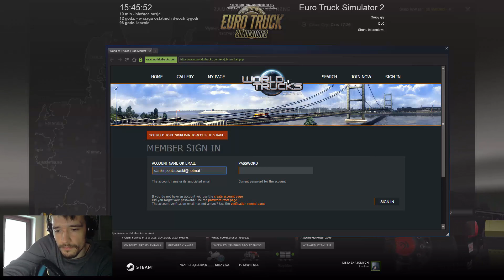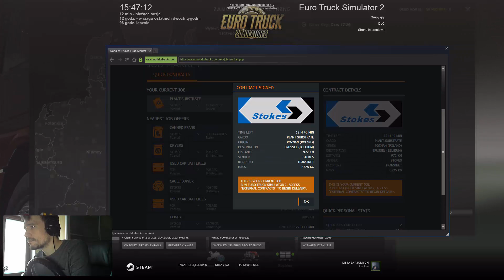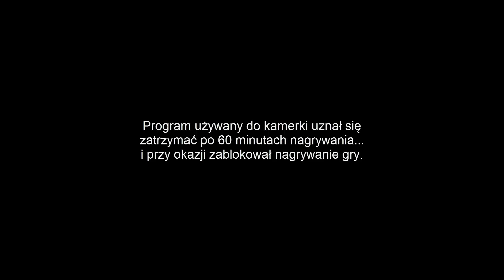Euro truck simulator 2 Multiplayer #1 [PL]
Witam w pierwszym odcinku ETS2 multiplayer z wintermod. Nie nagrałbym odcinka samemu, wiec zaprosiłem mojego najlepszego przyjaciela do zagrania ze mną. Jeśli wam się podoba to klikajcie na 'Like' a może niedługo nagramy następny odcinek ;)

Zapraszam!